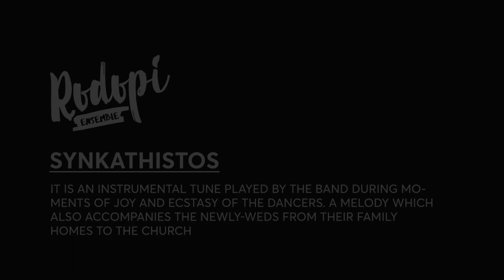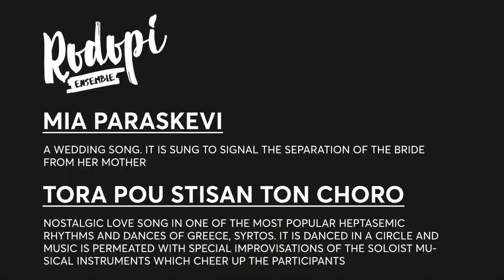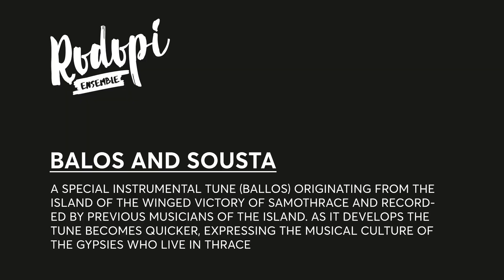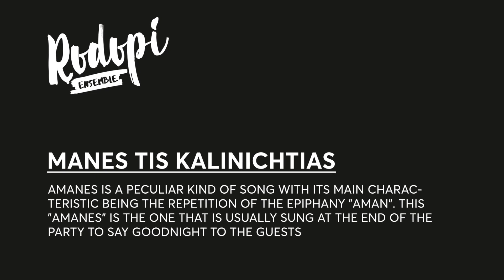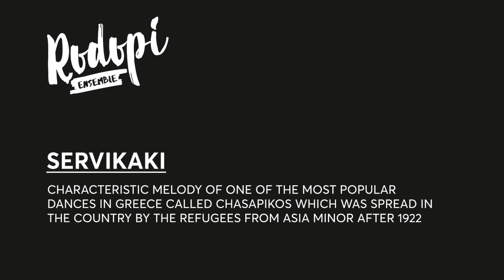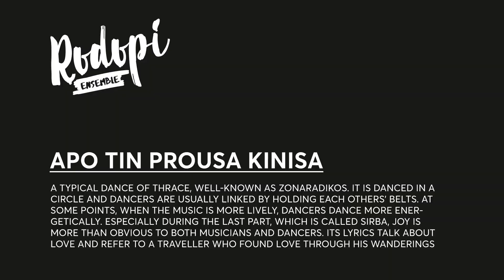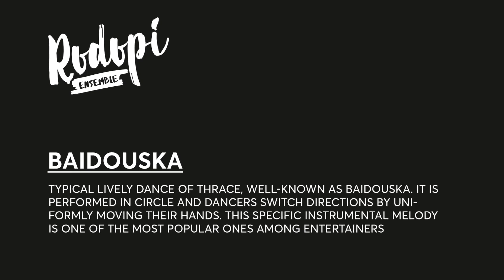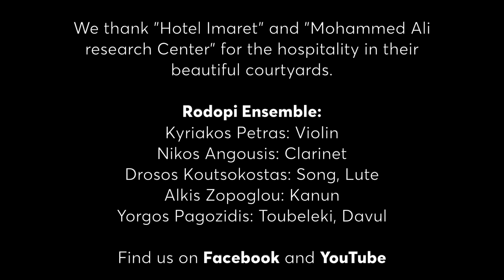Rodopi Ensemble | Traditional Music of Thrace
Rodopi Ensemble has been presenting the sounds, rhythms and melodies of Thrace for almost three decades. The group started its musical journey in the 1990s, and took the name Rodopi Ensemble to indicate its border-crossing musical style. The mountains of Rodopi, the largest mountains in Thrace, act as a musical unifying link that connects people living in the three countries crossed by the mountains: Greece, North Macedonia, and Bulgaria. “The idioms and nuances of Thracian music derive from the harmonious coexistence of people from different cultures.. people who use music and singing to come together as one,” says vocalist and lute-player Drosos Koutsokostas. Rodopi Ensemble is composed of Koutsokostas on lute and vocals, Kyriakos Petras on violin, Nikos Angousis on clarinet, Alkis Zopoglou on kanun, and Yorgos Pagozidis on percussion. These instruments comprise the classic lineup known as the café-amán orchestra, the rural precursor of the more urban and better known rebetiko style. Rodopi Ensemble plays romantic love songs and lively dances native to the region, such as the chasapiko, tsifteteli, karsilamas, and zeibekiko. Rodopi Ensemble sticks to its roots by working at local and regional events such as community celebrations, weddings, and traditional fairs. But the band has also performed internationally at festivals and in concert halls, and has released the CD,  Thraki: The Paths of Dionysus to international acclaim.